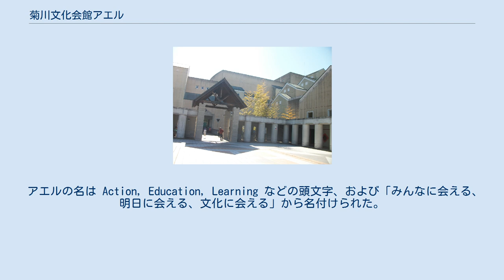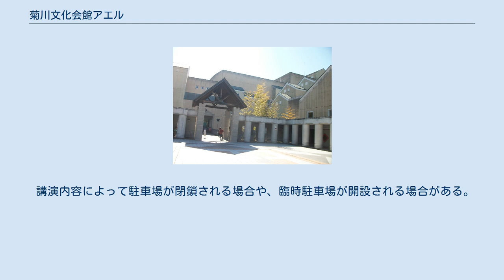菊川文化会館アエル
菊川文化会館アエル（きくがわぶんかかいかんアエル）は、静岡県菊川市本所にある文化施設である。
もとは小笠郡菊川町の施設であったが、平成の大合併により菊川市の施設となった。
 アエルの名は Action, Education, Learning などの頭文字、および「みんなに会える、明日に会える、文化に会える」から名付けられた。
 アエルと同じく、まちづくり交付金により同時期に建てられた、又は当時建設計画中であった小笠郡大東町（現・掛川市）の掛川市文化会館シオーネ、周智郡森町の森町文化会館ミキホールとそれぞれ直線距離で10km程度しか離れておらず競合する恐れがあったため、アエルは演劇を主体に設計されており競合しないように配慮されている。
 他の県内ホールと同じく市内の団体や企業による利用のほか、文化会館アエルが自ら主催して行う自主公演が月に1-2回の割合で行われており、有名人を招くことも多い。
自主事業としては「アエルふれあいお月見コンサート」、「高校生吹奏楽フェスティバル」、「コンサートピアノを弾いてみよう!」などが開かれており、その中でも「コンサートピアノを弾いてみよう!」などは毎月開催されている人気企画である。
 また1月に静岡県大衆歌謡連盟歌謡大会、9月に静岡県歌謡グランプリ大会が10年以上前から当会館で行われており、施設規模の割に浜松方面からの利用が多い施設であるといえる。
 講演内容によって駐車場が閉鎖される場合や、臨時駐車場が開設される場合がある。